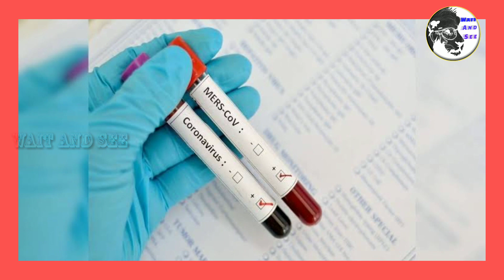சித்த மருத்துவத்தை ஆதரிக்கும் டாக்டர் அன்புமணி ராமதாஸ்..|anbumani Ramadoss PMK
Waitandsee சித்த மருத்துவத்தை ஆதரிக்கும் டாக்டர் அன்புமணி ராமதாஸ்..|anbumani Ramadoss PMK